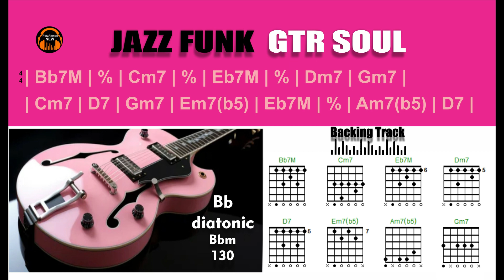JAZZ FUNK GTR SOUL - BACKING TRACK IN Bb Diatonic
🎶 Help keep the channel on air! 🎶

Hey guys! All help is welcome to improve the quality of the content and bring you more music!

Any amount makes a difference and helps us grow! Thank you for your support and for being part of this musical journey! 🎸💖